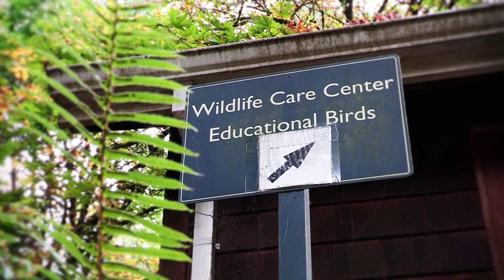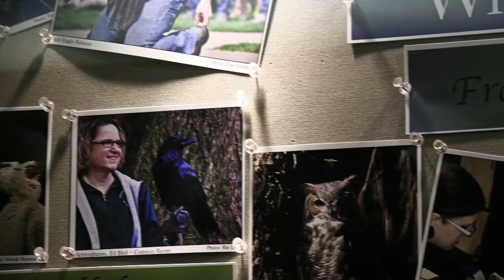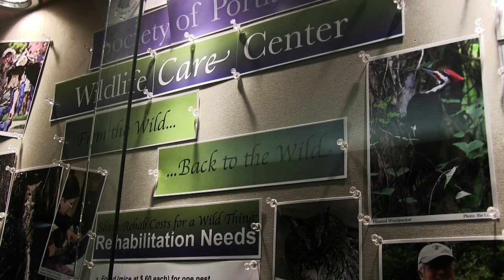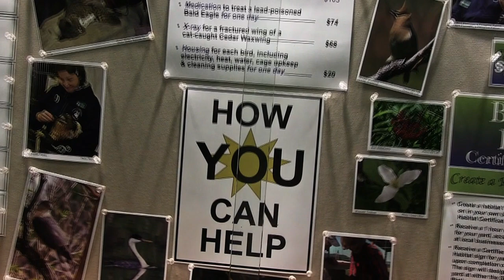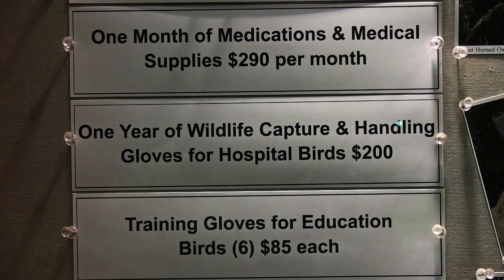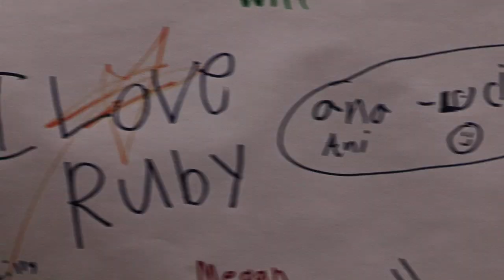Bird "911" Wildlife Care Center, Portland Audubon Society The Nature Here TV Show Episode 5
INTRODUCING: Portland Audubon Society Wildlife Care Center. Interview  with: Lacy Campbell Wildlife Care Center Operations Manager of the Audubon Society of Portland
Bird 911 The Nature Here TV Show Episode 5